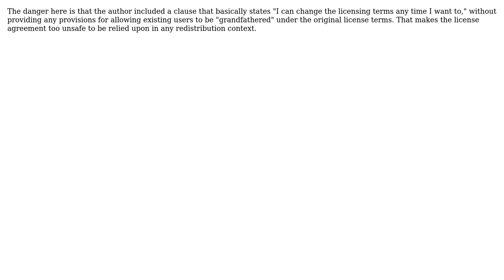Software Engineering: Does this licensing clause allow redistribution of this application?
With thanks & praise to God, and with thanks to the many people who have made this project possible! | Content (except music & images) licensed under CC BY-SA | Music | Images & others | With thanks to user Robert Harvey user Nathan Osman user Lazy Badger and the Stack Exchange Network Trademarks are property of their respective owners. You are responsible for your own actions.